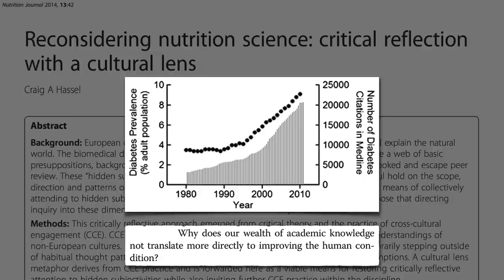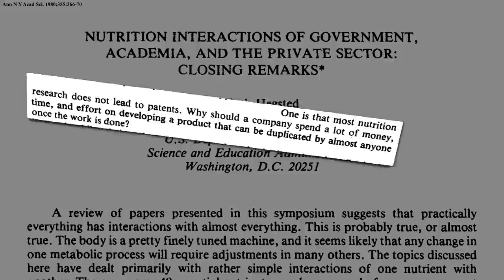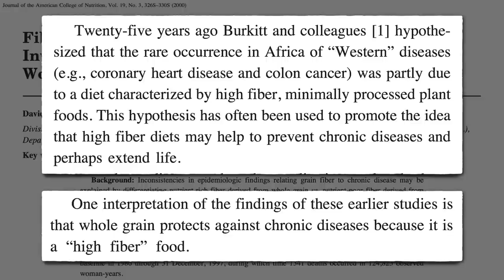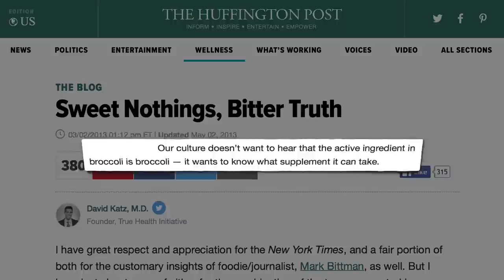Flashback Friday: Why Is Nutrition So Commercialized?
Why is the field of nutrition often more about marketing products than educating people about the fundamentals of healthy eating?

This is part of my extended video series on the reductionist trap. See, for example, Reductionism and the Deficiency Mentality Previous videos that touch on the topic include on Industry Response to Plants Not Pills and Is the Fiber Theory Wrong?

The Five to One Fiber Rule still holds, though, since it’s an indication of how heavily processed a product is.

There are two sides the intellectual property argument when it comes to food. I explore both in Plants as Intellectual Property – Patently Wrong?

And, of course, this is why I always recommend Taking Personal Responsibility for Your Health.

The original video aired on August 12th 2016.

Have a question about this video? and someone on the NutritionFacts.org team will try to answer it.

Want to get a list of links to all the scientific sources used in this video? You’ll also find a transcript and acknowledgements for the video, my blog and speaking tour schedule, and an easy way to search (by translated language even) through our videos spanning more than 2,000 health topics.